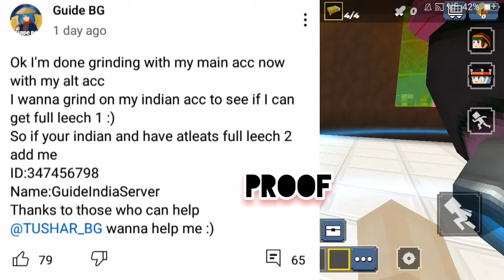playing with real guide bg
playing with real guide bg like and sub enjoy the gameplay